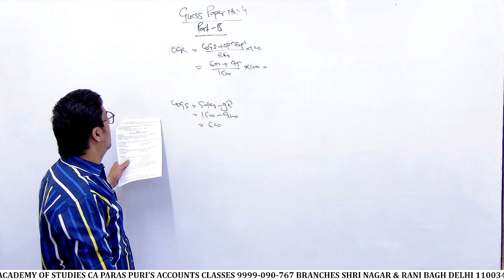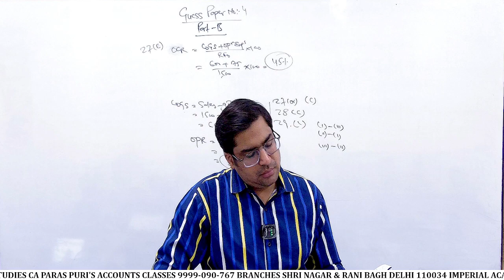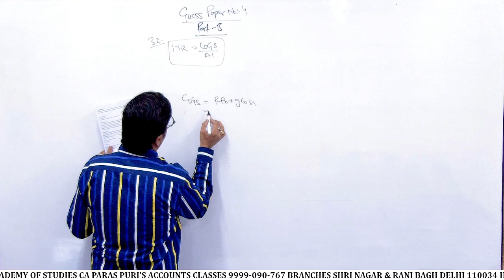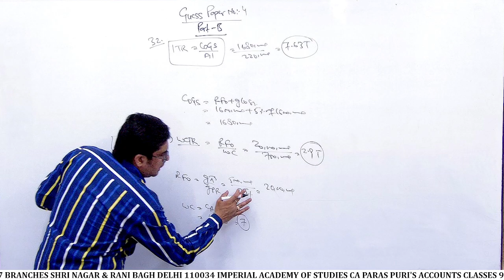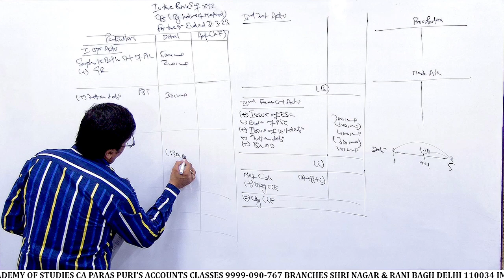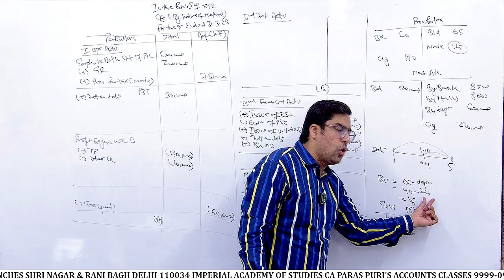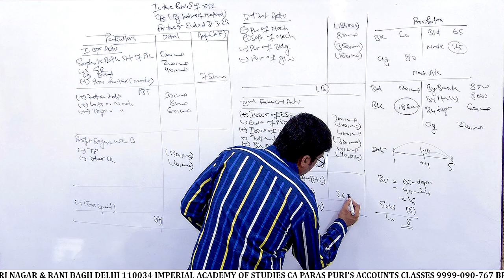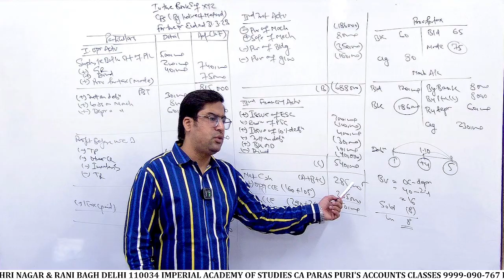ACCOUNTS GUESS PAPER 4 PART B (AOFS)|| 12th BOARD EXAM || CBSE PATTERN|| PARTNERSHIP QUES WITH SOL